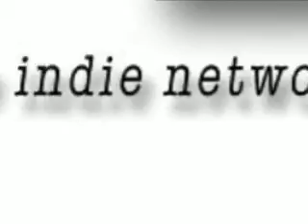DVtv™ Walker's Crisps Spot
Classic DVtv™ style advert featuring Walkers potatoe chips.